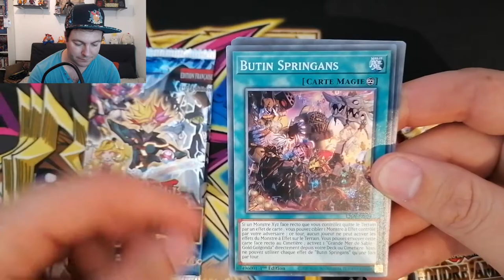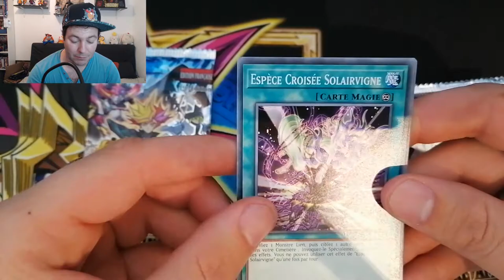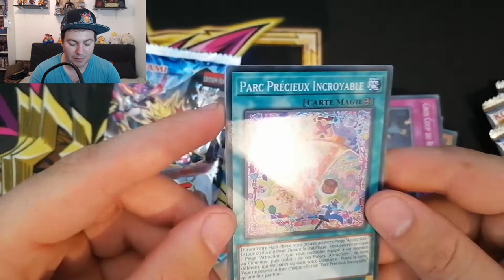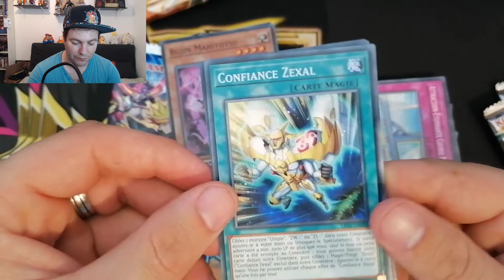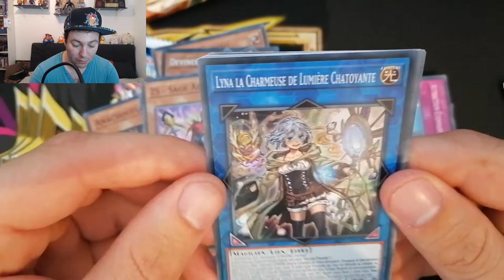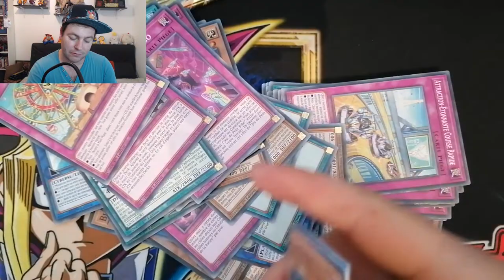OUVERTURE FOUDRE AMPLIFIÉE !